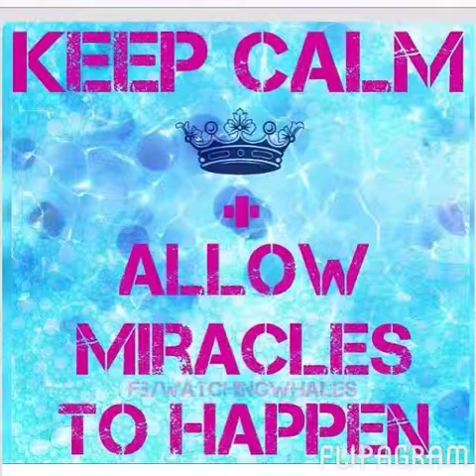Flipagram - January 03, 2014